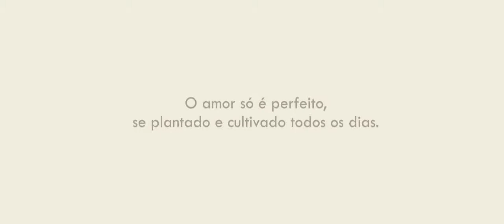Não pode chorar né? Ana + Diogo - Save the Date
"Tem coisas que surgem, o destino coloca e que, tu simplesmente vive. Acho que é uma coisa que não acontece com todo mundo, e que é muito especial, tu encontrar a pessoa da sua vida sem esperar."
"Não interessa aonde a gente vai morar , ou pra aonde a gente vai. Acho que o mais lindo disso tudo está em querer estar junto, em planejar as coisas juntos. A maior base é o nosso amor."

Captado pelas lentes de Guilherme Coelho.